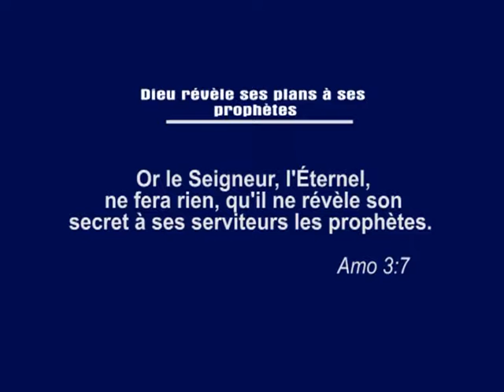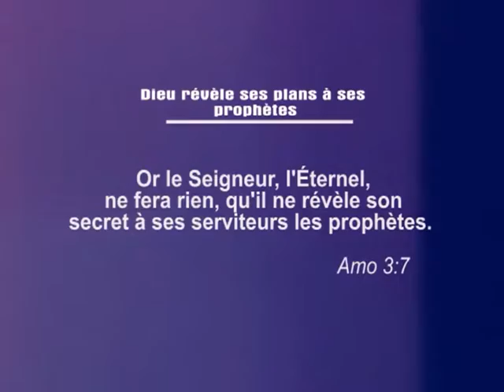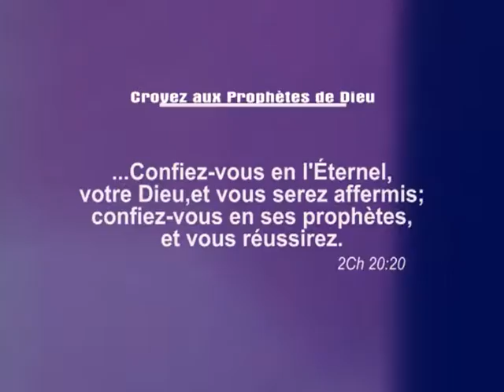PROPHECY BRINGS DIRECTION BY Dr PROPHET TICHA